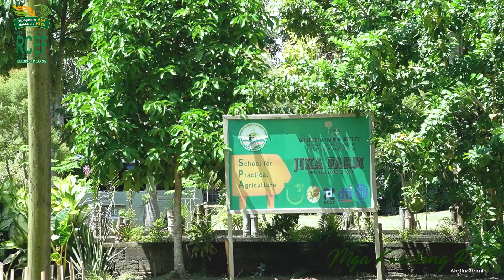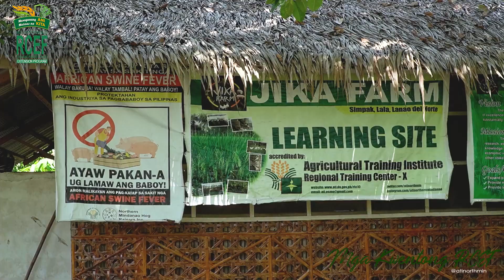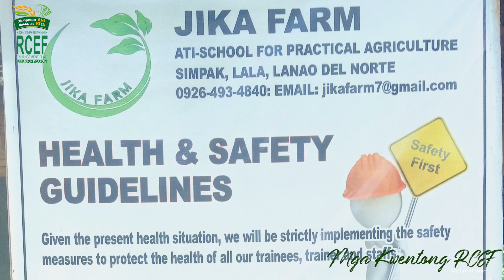Mga Kwentong RCEF - Engr Allan Bong Arnoco, JIKA FARM